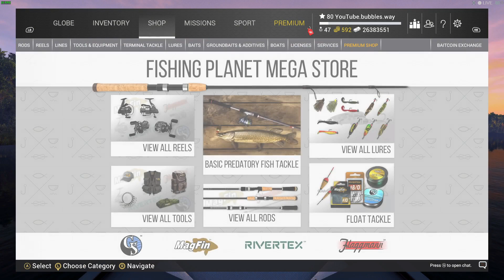Fishing Planet Lots FREE Stuff